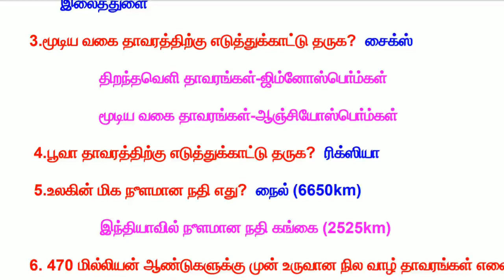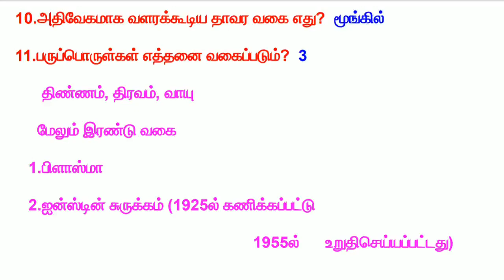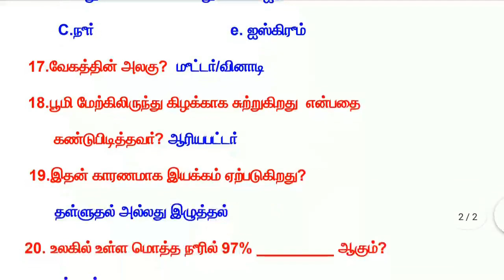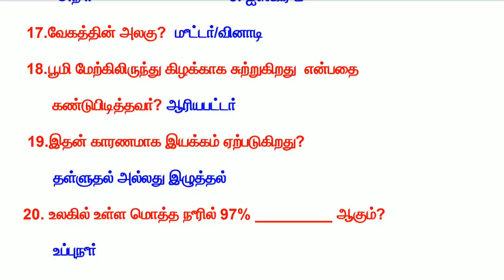6th New Book Science Important Questions l Part 2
This video contains 6 standard important science questions. We collect the all important points from 6th three term books. This video useful for police exam and other exams.